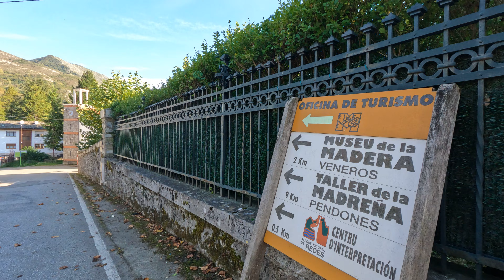Campo de Caso 4K Walking Tour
Campo de Caso is one of ten parishes in Caso, a municipality within the province and autonomous community of Asturias, in northern Spain.

The parroquia is 5.10 sq mi in size, with a population of 412.

Watch it in 5K by changing the video resolution quality to 2880p (5K).

If you liked the video, please consider liking or leaving a comment on the video. Thanks!